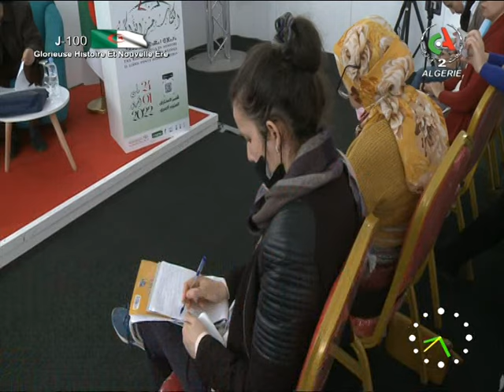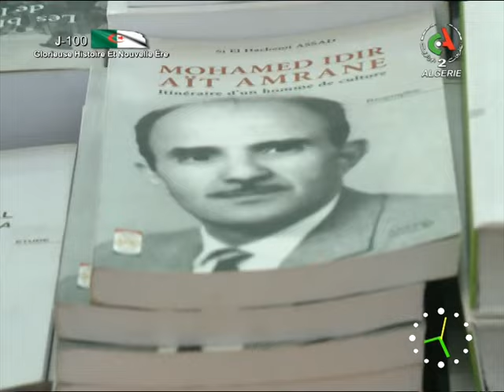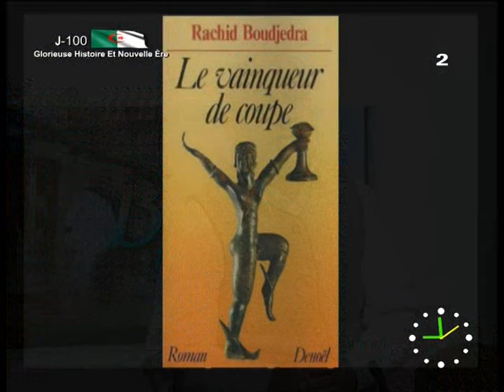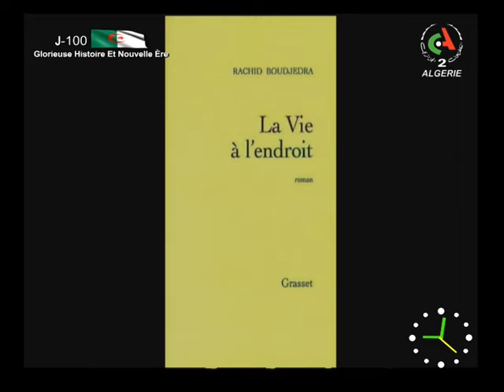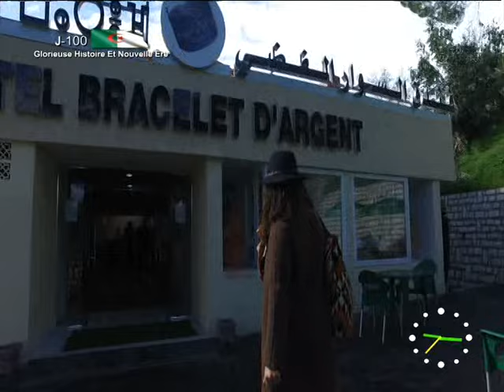Bonjour d'Algérie | 27-03-2022